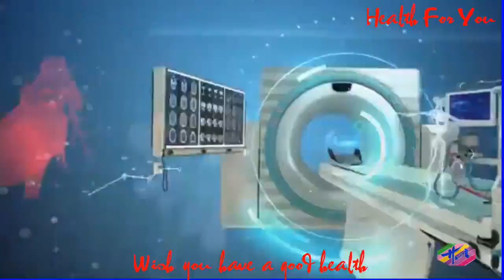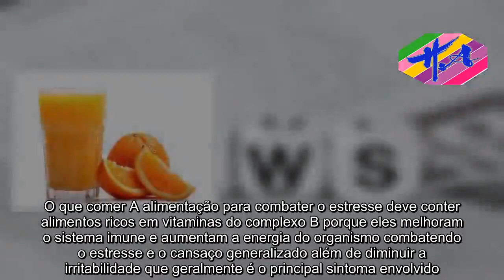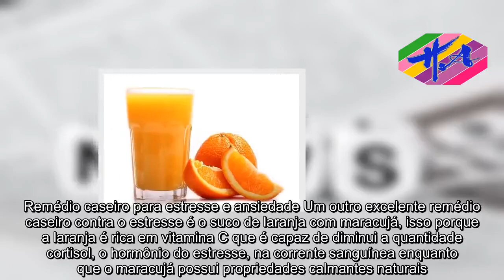Saúde - Remédio caseiro para Estresse e Esgotamento Mental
Um excelente remédio caseiro para combater o estresse e o esgotamento mental e físico é investir no consumo de alimentos ricos em vitaminas do complexo B, como carne vermelha, leite e gérmen de trigo, e também tomar diariamente o suco de laranja com maracujá porque estes alimentos melhoram o funcionamento do organismo, ajudando a manter a calma e a serenidade em momentos conflitantes. O suco de laranja com maracujá além de diminuir a quantidade de cortisol na corrente sanguínea, melhora o bom humor porque auxilia na conversão do neurotransmissor dopamina em norepinefrina. Além disso, pode-se optar por praticar atividades ao ar livre ou que promovam o relaxamento, como praticar atividades físicas, dançar ou fazer meditação, por exemplo.O que comer A alimentação para combater o estresse deve conter alimentos ricos em vitaminas do complexo B porque eles melhoram o sistema imune e aumentam a energia do organismo combatendo o estresse e o cansaço generalizado além de diminuir a irritabilidade que geralmente é o principal sintoma envolvido. Algumas opções de alimentos de origem animal ricos em vitaminas do complexo B são carne vermelha, fígado, leite, queijo e ovos, por exemplo. No caso dos alimentos de origem vegetal, os principais são gérmen de trigo, levedura de cerveja, banana e vegetais de folha escura. Conheça outros alimentos ricos em vitaminas do complexo B. Uma forma caseira de aumentar a ingestão de vitaminas do complexo B pode ser tomar 2 colheres de gérmen de trigo ou uma colher de chá de levedura de cerveja misturada na vitamina de frutas, por exemplo. Em situações de suspeita de carência vitamínica um nutricionista deve ser consultado para avaliar e identificar possíveis erros alimentares, ajustar a dieta e prescrever suplementos alimentares, que pode incluir o suplemento de vitaminas do complexo B.Remédio caseiro para estresse e ansiedade Um outro excelente remédio caseiro contra o estresse é o suco de laranja com maracujá, isso porque a laranja é rica em vitamina C que é capaz de diminui a quantidade cortisol, o hormônio do estresse, na corrente sanguínea enquanto que o maracujá possui propriedades calmantes naturais. Ingredientes2 a 4 laranjas;Polpa de 2 maracujás. Modo de preparo Passe as laranjas pelo espremedor de frutas e bata o seu suco com a polpa de maracujá e adoce a gosto. Tome este suco logo a seguir, para que a sua vitamina C não seja perdida. Tome 2 copos deste suco de laranja por dia durante 1 mês para depois avaliar os resultados. Os melhores horários para tomar este suco de laranja são logo pela manhã, durante o café da manhã e no meio da tarde, após o almoço. Conheça outras dicas no vídeo:   Aromaterapia para combater o estresse Para complementar esse tratamento caseiro contra o estresse, também é aconselhado utilizar a aromaterapia. Os aromas mais indicados para vencer o estresse são sândalo e alfazema, que possuem propriedades calmantes. Pode-se adicionar 2 gotas do óleo essencial eleito num recipiente com água ferv